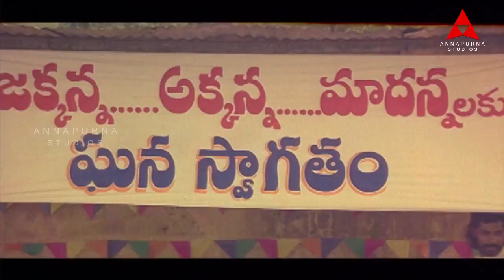Comedy Scene Between Hema & Sudhakar || Sisindri Movie Scenes || Annapurana Studios